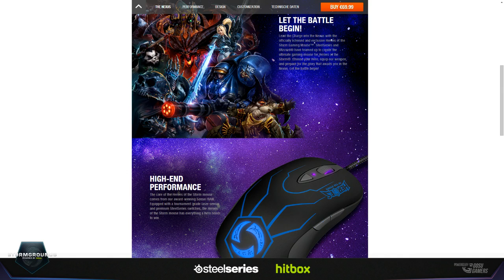Team Roccat vs. Natus Vincere - Map 2 - Stormgrounds Invitationals